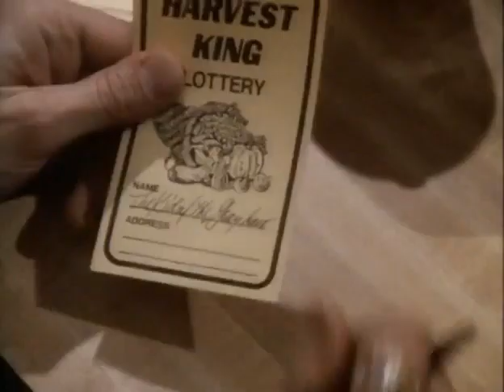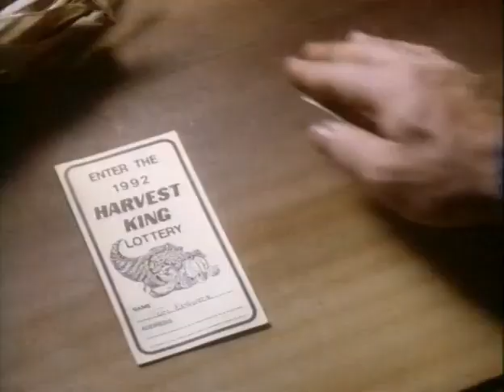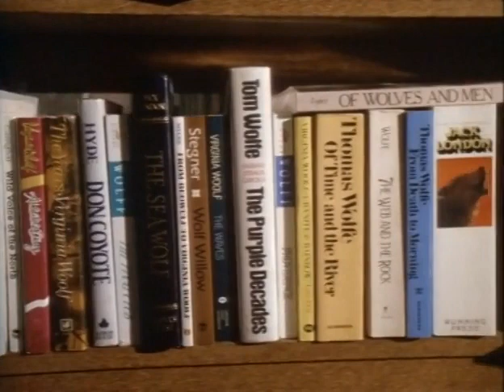Eerie Indiana - Episode 14 - Mr Chaney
Marshall is chosen to be the Eerie and Mr. Chaney (Stephen Root) as the "Harvest King" and must go face the Eerie wolf in the forest. The trouble is that none of the previous harvest kings have ever returned.